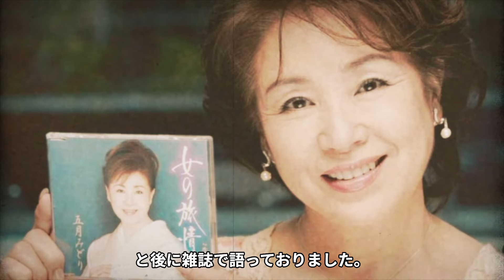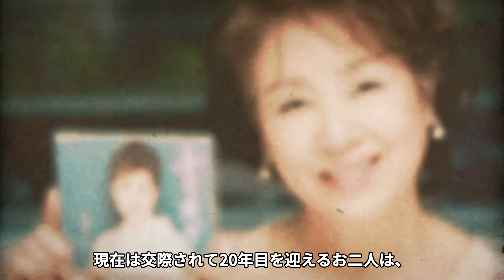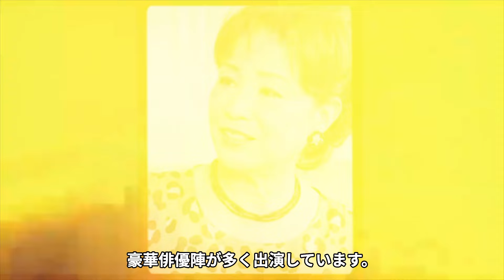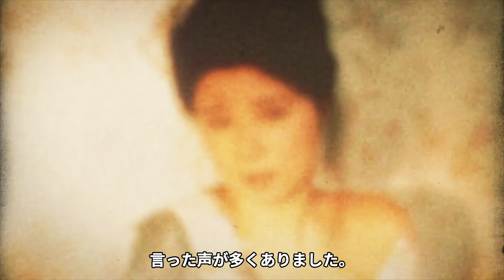五月みどりの現在...認知症で変わり果てた生活に言葉を失う...『おひまなら来てね』で有名な女優歌手の旦那の死因や３度の離婚...子供の現在に驚きを隠せない...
今回の上映する人物は、五月みどりさん。

近年は、元アイドル歌手の菊池桃子さんの

義理の母親ということで、再び注目を浴びていた

五月みどりさん。

１９５８年、１９歳の時、ファーストシングル

「お座敷ロック」で歌手デビューを果たすと、

１９５９年「あなたの名は赤とんぼ」

フランキー堺さんとデュエットした「僕が女房を貰ったら」

こまどり姉妹の「三味線姉妹」のB面「母恋馬子唄」

１９６０年　花村菊江さんの「潮来花嫁さん」の

B面「お別れかいな旅人さん」

と、シングルをリリース

１９６１年、神戸一郎さんの「瀬戸の恋唄」のB面として

「おひまなら来てね」がリリースされると、

中京地区から徐々に話題を呼び

これまでの歌手になかった愛らしくチャーミングな美貌と

緊張して震えている声のような美しいビブラート

「ちりめんビブラート」で、

たちまちブレイクしたのでした。

そんな五月みどりさんの認知症の現在や結婚歴について紹介します。